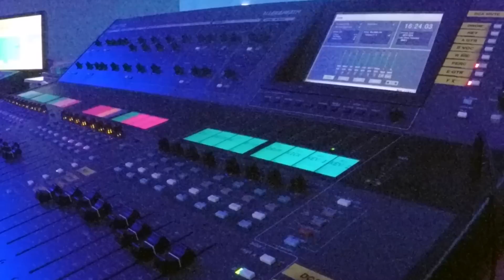Ga Youth Service